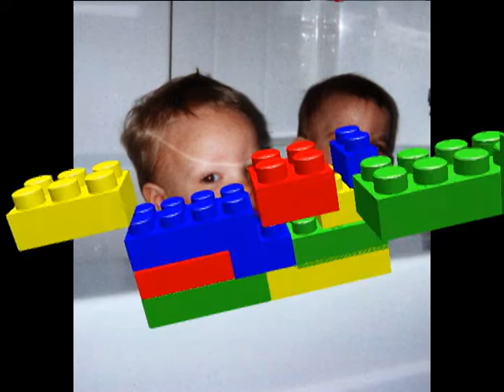Henry Tucker Memorial Part 1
Video presented during Henry Tucker's Memorial Service